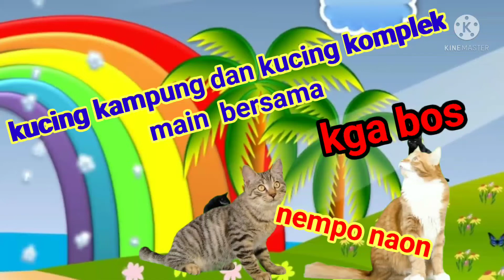kucing bermain ditaman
seekor kucing bermain di taman dan ada pelangi yg berwarna warni membuat indah pemandangan